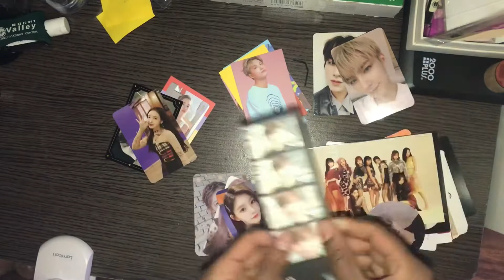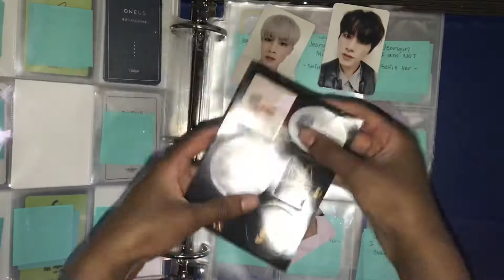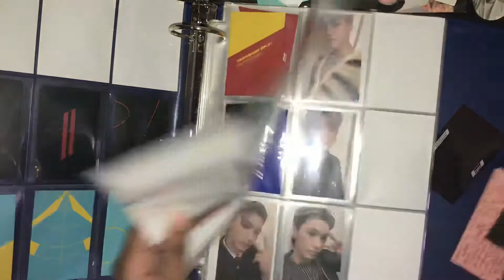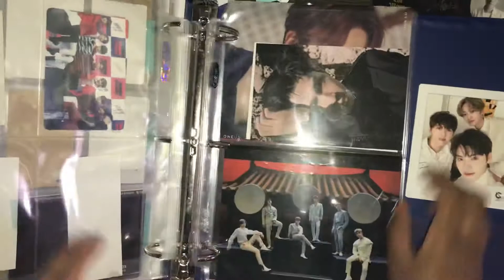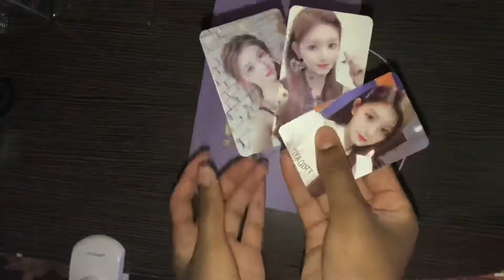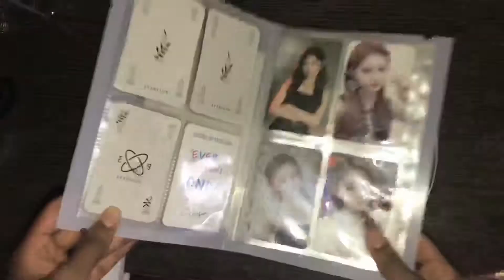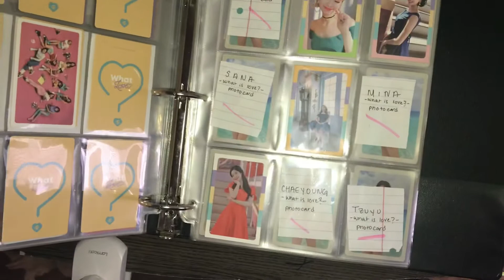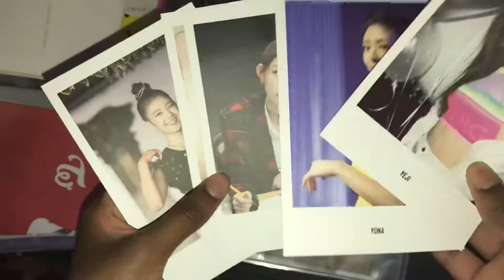photocard organization 💌 | JULY 2020 ! (read description!)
hello again ! as you can see I finally made a organization video 😭 um I’m not used to these types of video so I made it with out my voice since I was rambling so much but I hope you like it since it’s different from my other videos 🥰 ALSO I WANT TO SAY THANK YOU FOR 29 SUBBIES I REALLY APPRECIATE Y’ALL SO MUCH !  Like tbh I didn’t think I would really see people watch my content but not since I see some progress I’m going to really push through and hopefully grow my collection as well as my well-being 🥰 also I wanted to say is that since I came back I have a lot of albums and stuff I want to show since I added more idols to my collection and I hope you guys will like my change and updates on my collection !! 🥰  thank you again !

music: love talk (way v slow) - slow jam station !